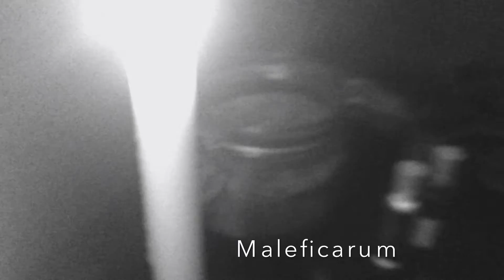Maleficarum Teaser Trailer - Australian Short Horror Film Witchcraft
For my year 12 HSC 2015, drama major work (video drama), i am making a short film. The film will be released sometime next year with filming to begin December.
The film will be a black comedy horror film.

Songs - Winter Song and Ring Of Fire
Sounds include - American Horror Story, Fire Sound FX